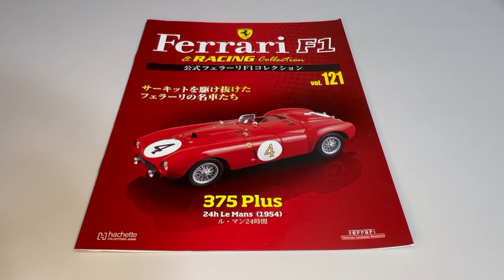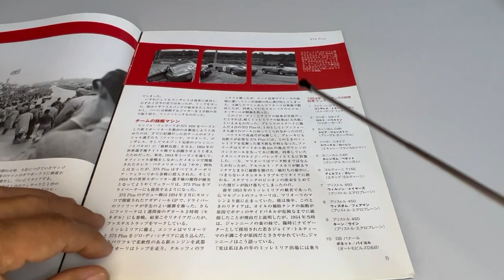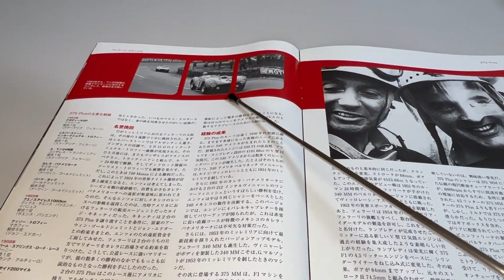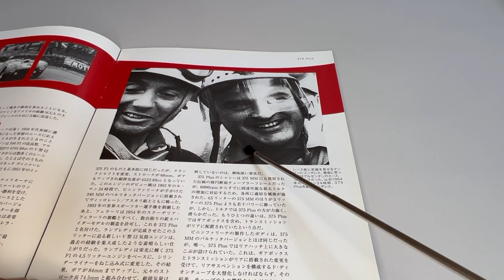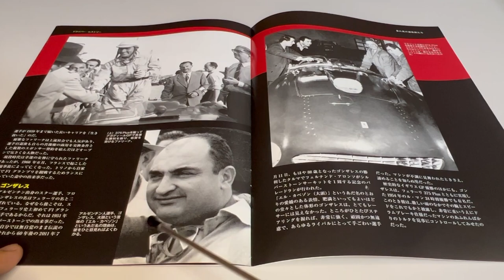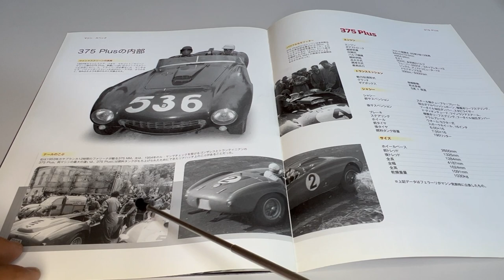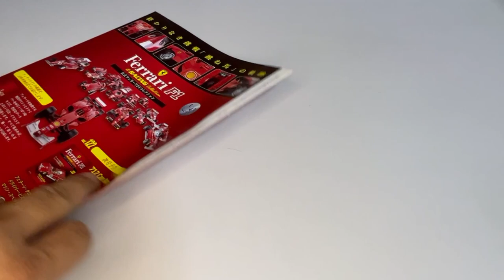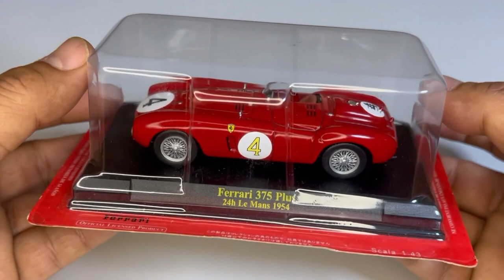Ferrari F1 & Racing Collection #121 375 Plus 1954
Um review da 121ª edição da Ferrari F1 & Racing Collection lançada em
06/04/2016 pela editora Hachette Collections Japan.
Miniatura da Ferrari 375 Plus que correu nas 24h de Le Mans 1954 com o argentino José Froilán Gonzales e o francês Maurice Trintignant feita pela IXO/Altaya na escala 1:43.